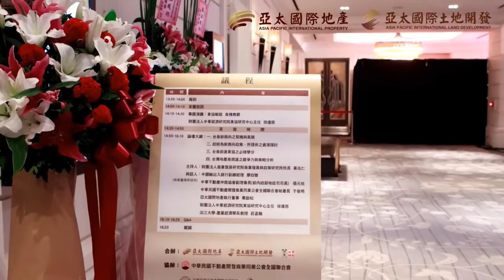秦啟松【2017 新南向亞太海外土地投資高峰論壇】(下)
【認識亞太】
亞太國際地產嚴格把關代理優良建案，銷售建案已擴及全世界14個區域、26個城市，展望未來，將更致力提供客戶最好產品和服務，帶領國人前往海外投資置產，也同時將台灣高品質房地產帶向國際，讓亞太國際地產為台灣房地產國際化，貢獻一份心力！